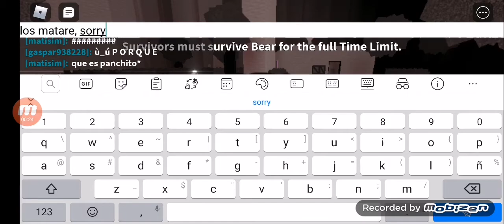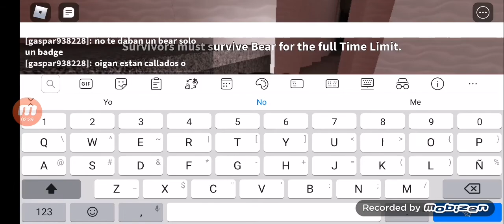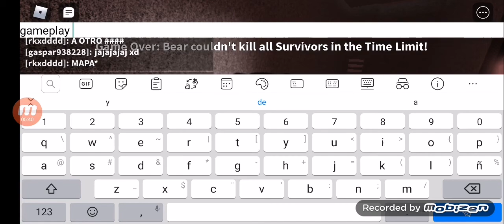Inky gameplay! Roblox bear alpha week 4